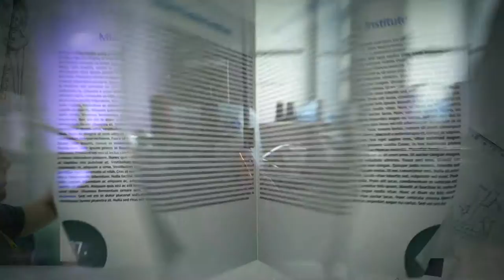Miami Fashion Institute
This is an industry driven program that prepares students to work as creative professionals in the fashion industry. From concept to production, students learn the process, skills and language of fashion design and technology, combining business and creative skills to develop an individual portfolio that expresses a solid understanding of the fashion industry.